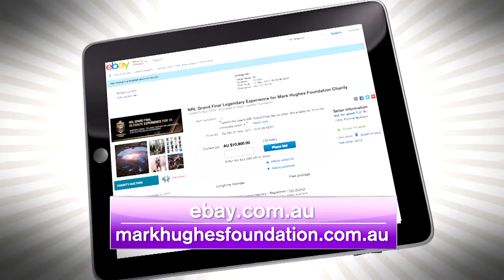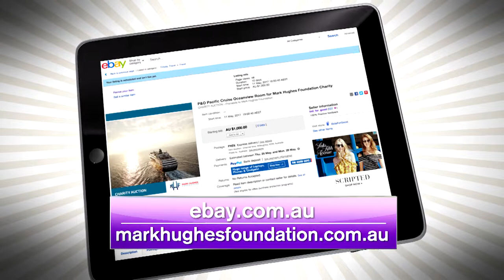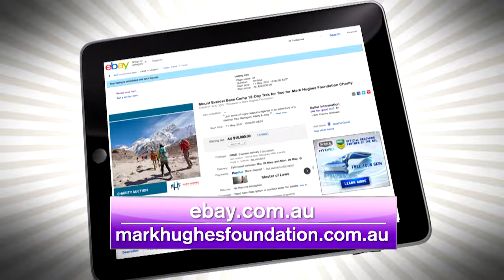NRL Beanie for Brain Cancer Round 2017